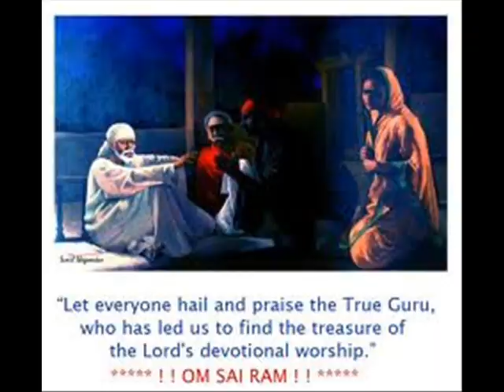aai kushiyaan di mehki.wmv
ALBUM MAIN BETI TERI SAI.
BHAJAN- AAI KUSHIYIAAN DI
SINGER- NEHA TARANUM
RELEASED BY SAI KIRPA AUDIO
AASI BALVINDER- 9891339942, 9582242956, 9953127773.